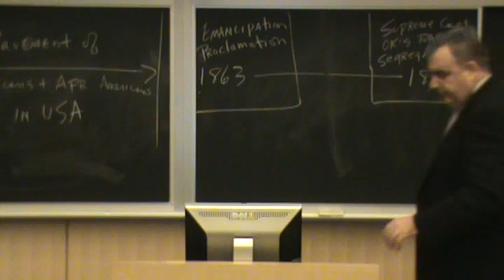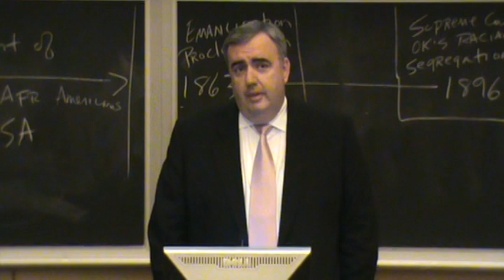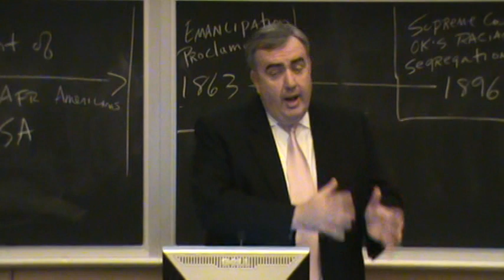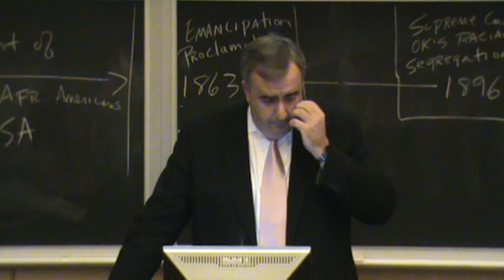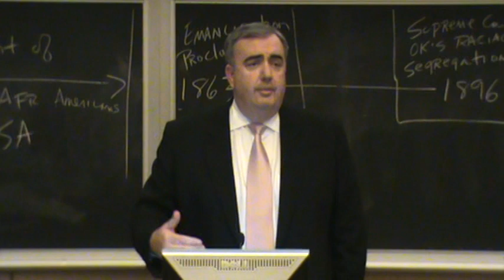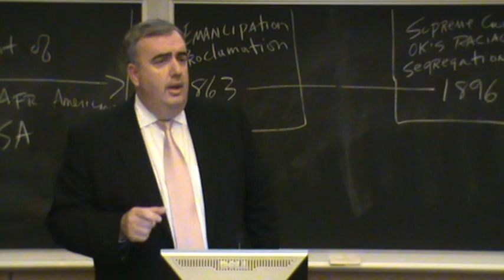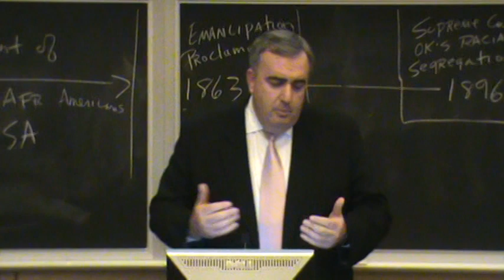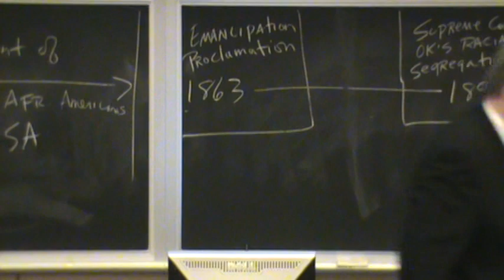Open Classroon- 11/05/09- #2- Ed Davis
The 21st Century City: Urban Opportunities & Challenges in a Global Context

Topic for 01/05/2009: Urban Safety and Neighborhood Security

Lectures:
Barry Bluestone- Barry Bluestone, Director of the Kitty and Michael Dukakis Center for Urban and Regional Policy and Dean of the School of Public Policy and Urban Affairs
Paul Grogan- President and CEO, The Boston Foundation
Ed Davis- Boston Police Commissioner
Robert Lewis, Jr.  Vice president, The Boston Foundation

The Open Classroom Policy Series is a graduate-level public policy seminar that is open to the public. Each semester, the School of Public Policy and Urban Affairs selects a critical and relevant topic as the Open Classroom for that semester.